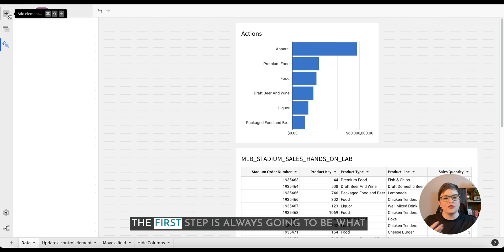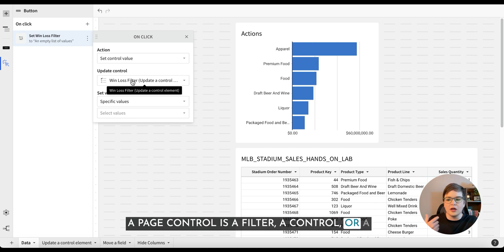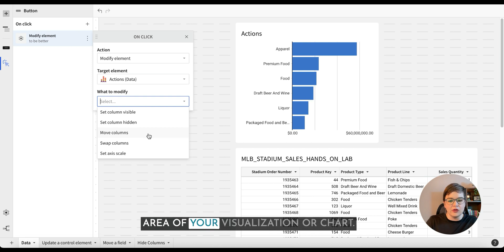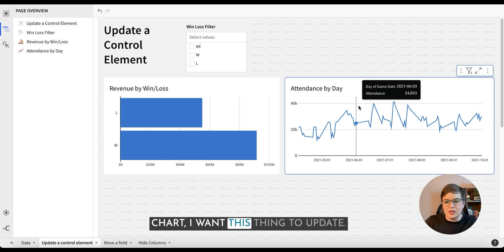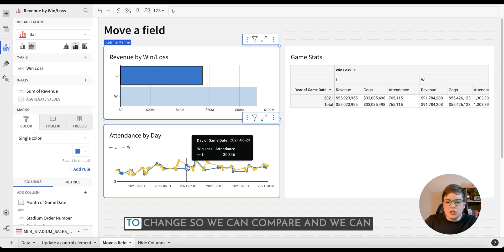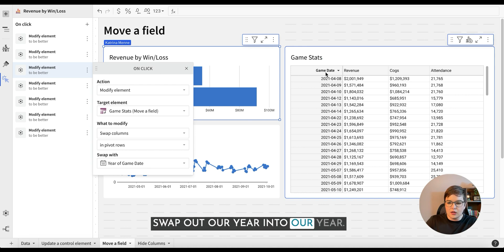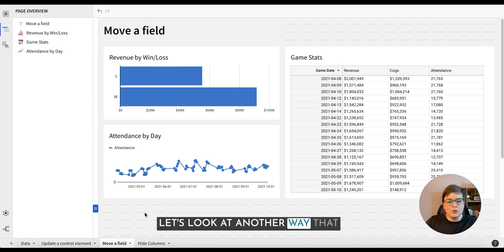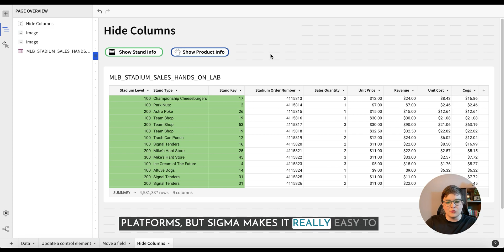How to Create Actions in Sigma Computing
Learn how to create Actions in Sigma Computing, why you should use them, and common Action scenarios.

00:00 Introduction to Sigma Computing Actions
00:17 Getting Started with Workbook Actions
01:56 Exploring the Types of Actions in Sigma
05:13 Example 1: Updating Control Elements
08:05 Example 2: Moving Fields and Modifying Elements
12:50 Example 3:  Column Visibility
14:27 Conclusion: The Power of Actions in Sigma